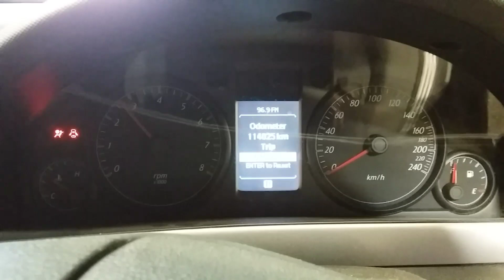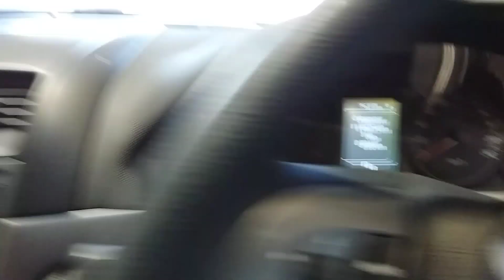Holden Commodore 3.6ltr engine kms 114025kms t2166